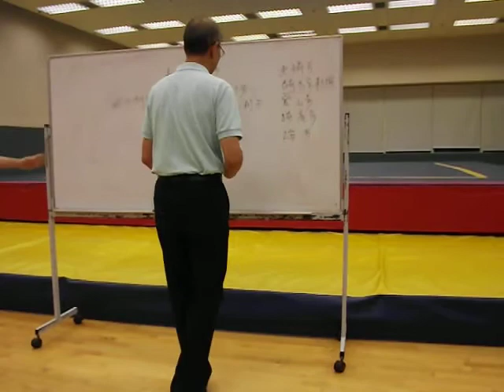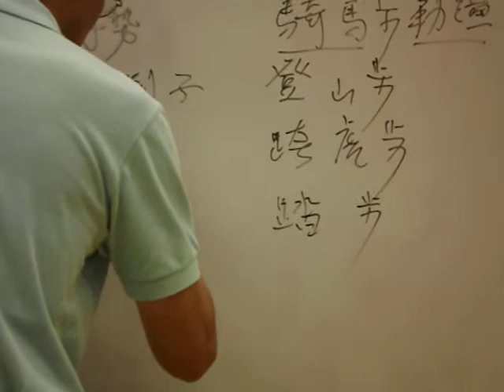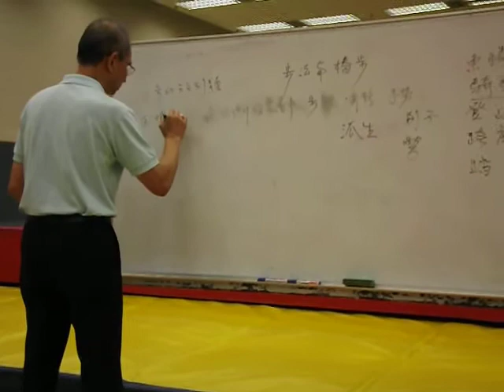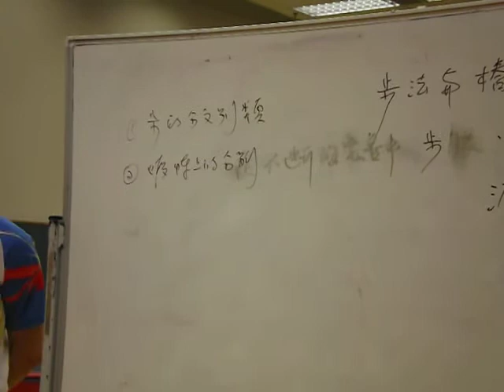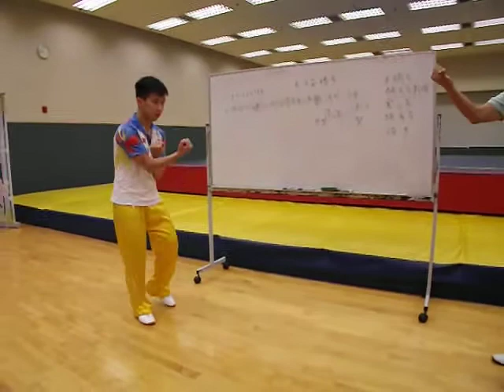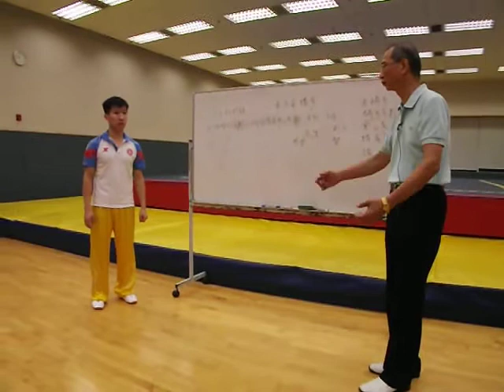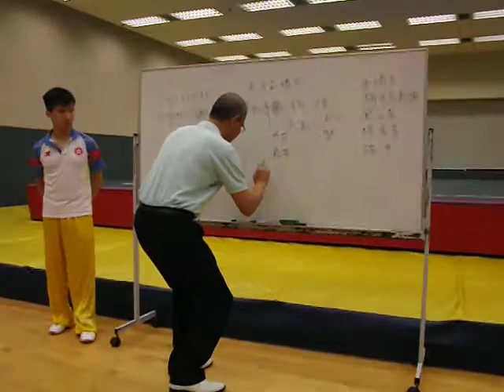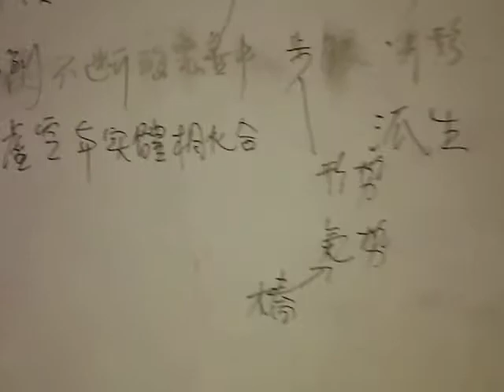陳靖 師傅 武術賢聚會 形意拳 步法與樁功之分別 2